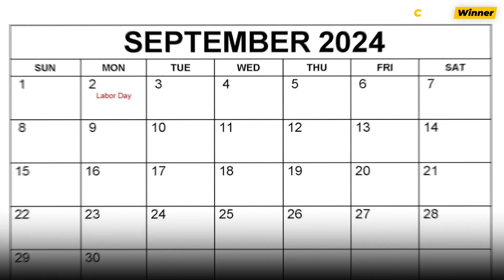Full schedule of Team India in 2024 | Rohit Sharma | ODI Cricket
भारत और श्रीलंका के बीच खेली जा रही सीरीज अब खत्म हो गई है, हालांकि सीरीज भारत के पक्ष में नहीं गई भारतीय टीम सीरीज के दो मैच हार गई और इसी के साथ सीरीज जीतने की बात तो छोड़ दीजिए, बराबरी पर भी नहीं लाई सकी, अब इस बीच टीम इंडिया को लंबा ब्रेक मिला है, भारतीय टीम अब एक महीने से भी ज्यादा वक्त तक मैदान पर नजर नहीं आएगी, क्योंकि शेड्यूल ही ऐसा है, तो चलिए आपको बताते हैं कि वो कौन सी तारीख होगी, जब टीम इंडिया मैदान पर नजर आएगी, वहीं ये भी जानना जरूरी है कि किस टीम से भारत का मुकाबला होगा

आपको बतादें रोहित शर्मा की कप्तानी वाली भारतीय टीम अब अगस्त में कोई भी मुकाबला नहीं खेलेगी। यहां तक सितंबर में भी पहले हाफ में कोई मैच नहीं है, सितंबर में बांग्लादेश की टीम भारत के दौरे पर आएगी, जहां दो टेस्ट मैचों की सीरीज खेली जाएगी। सीरीज विश्व टेस्ट चैंपियनशिप का हिस्सा होगी, इसलिए काफी अहम रहेगी, इस सीरीज का पहला मैच 19 सितंबर से चेन्नई में खेला जाएगा,  इसके बाद इसी सीरीज का दूसरा मुकाबला 27 सितंबर से कानपुर में होना है। जो महीने के आखिर तक चलेगा, यानी अगले महीने भारतीय टीम केवल दो ही इंटरनेशनल मैच खेलते हुए दिखाई देगी, बाकी अभी तक के शेड्यूल के अनुसार कुछ भी नहीं है

सितंबर के बाद अक्टूबर में टीम इंडिया का शेड्यूल काफी ज्यादा व्यस्त रहने वाला है,  बांग्लादेश के ही खिलाफ टी20 सीरीज है, इसके बाद न्यूजीलैंड की टीम भारत के दौरे पर आएगी, यानी अक्टूबर में ही लगातार मैच होते हुए नजर आएंगे

बड़ी बात ये भी है कि इस साल भारत ने केवल तीन ही वनडे मुकाबले खेले हैं, जो अभी श्रीलंका में खेले गए थे, इसके बाद अब इस पूरे साल कोई भी वनडे नहीं है। अगले साल फरवरी में जब इंग्लैंड की टीम भारत दौरे पर आएगी, तभी वनडे मैच होंगे। इसके बाद तुरंत की चैंपियंस ट्रॉफी शुरू हो जाएगी। यानी भारत के पास तैयारी के लिए केवल तीन ही मुकाबले और बचे हैं। जिस तरह का प्रदर्शन टीम इंडिया ने इन तीन वनडे मैचों में किया है, उससे तो लगता है कि तैयारी में वक्त लगेगा। देखना होगा कि खिलाड़ी अपने आपको कैसे तैयार करते हैं